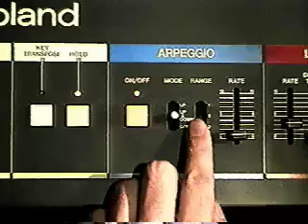Roland Juno-6 : Sync Analog Sequencer and Arpeggiator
Continue part of "Using Analog Sequencer". Now, connect clock source to Juno-6's "Arpeggio clock in".